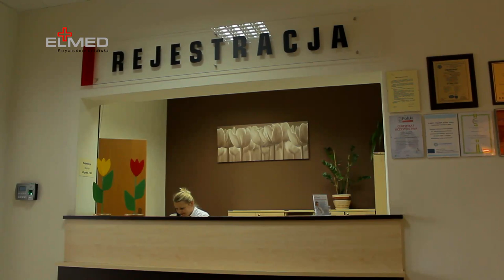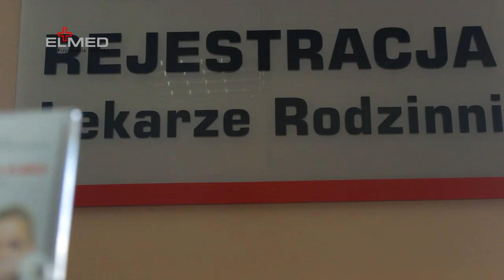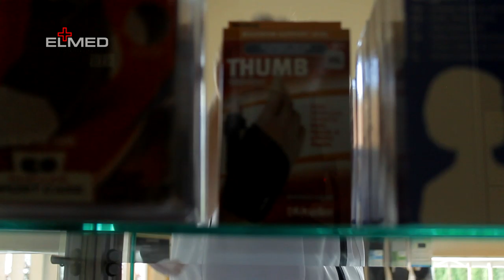ELMED Przychodnia lekarska - film informacyjny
ELMED-Bączek Spółka Jawna przychodnie:
Przychodnia Lekarska ELMED ul. Gnieźnieńska Szczytno
Przychodnia Lekarska ELMED ul. Nauczycielska Szczytno
Przychodnia Lekarska ELMED w Orżynach
Przychodnia Lekarska ELMED w Myszyńcu